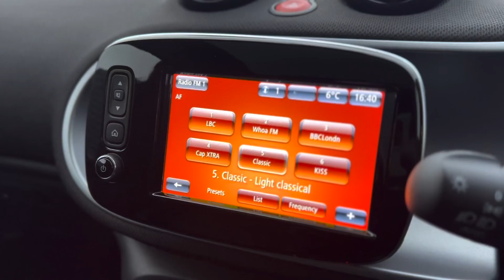2019 SMART FORTWO 0.9 PRIME PREMIUM PLUS T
Just Arrived at Trade Price Cars, 2019 SMART FORTWO 0.9 PRIME PREMIUM PLUS T